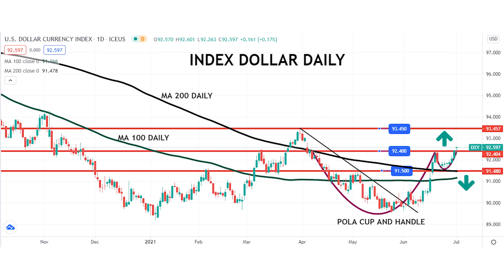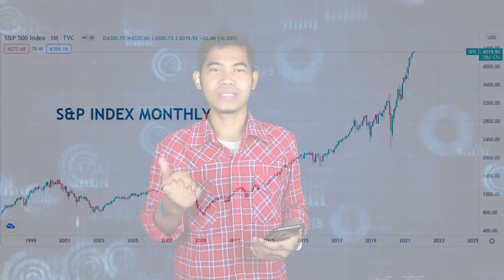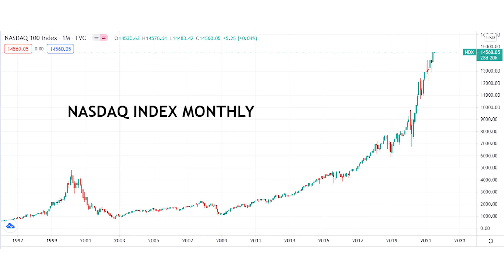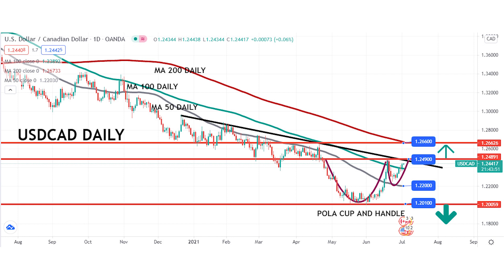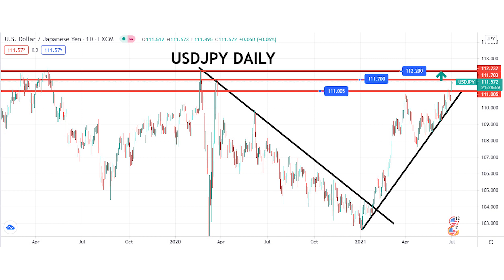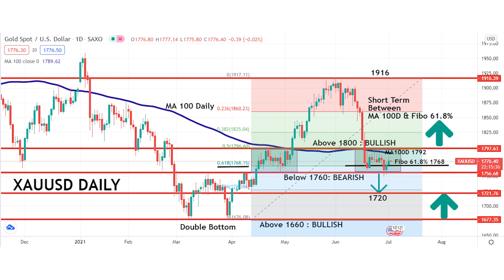NFP AS Juli 2021 | Penegasan Arah Dollar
Pasca FOMC Juni lalu US Dollar perkasa di bulan Juni lalu.
Kini, Jelang  data  Non Farm Payroll AS yang rilis Jumat ini, US Dollar pun masih bertahan kuat.
Apakah arah US Dollar semakin menegas pasca data NFP?

Di dalam video ini dibahas bahwa secara fundamental dan teknikal, data NFP yang rilis 2 Juli 2021.

Untuk lebih jelasnya, yuk langsung simak aja videonya secara lengkap gaess!

Pembahasan teknikal menggunakan:
- Trend line
- Support & Resistance
- Cup & Handle Pattern
- Head & Shoulder Pattern

Chart:
Tradingview.com

Trading foreign exchange on margin carries a high level of risk, and may not be suitable for all investors. Before deciding to trade foreign exchange you should carefully consider your investment objectives, level of experience, and risk appetite. The possibility exists that you could sustain a loss of some or all of your initial investment and therefore you should not invest money that you cannot afford to lose. You should be aware of all the risks associated with foreign exchange trading, and seek advice from an independent financial advisor if you have any doubts.